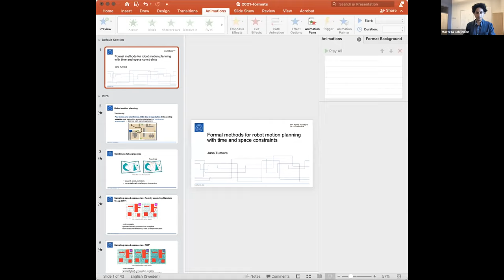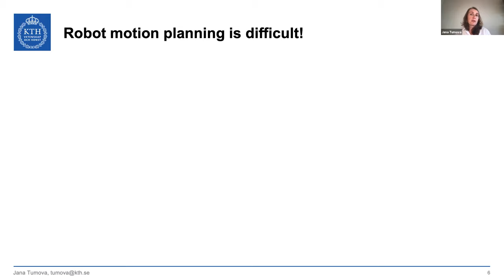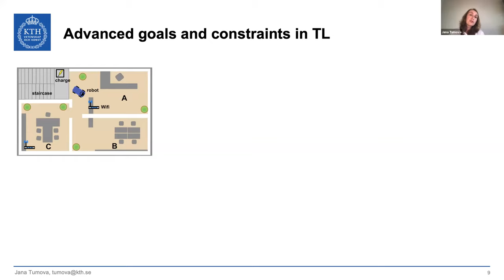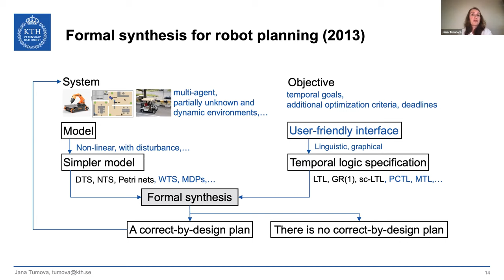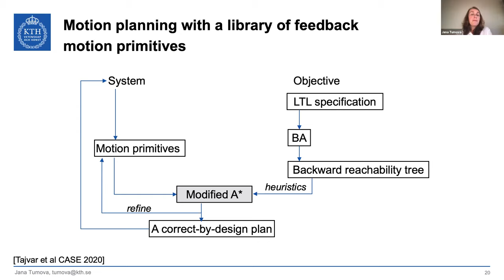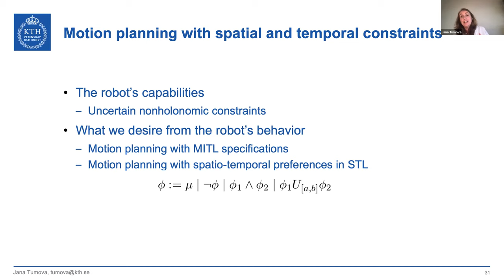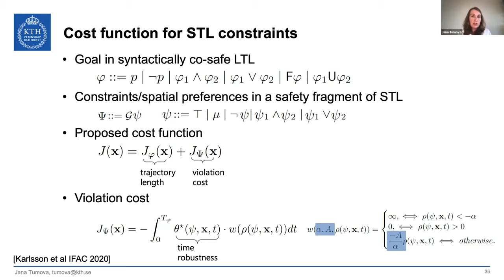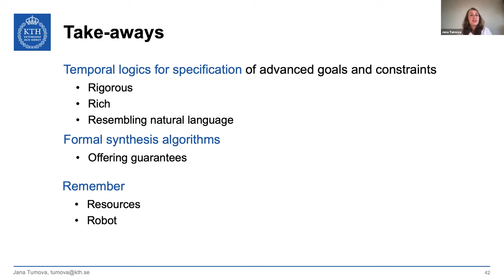Keynote6 Jana Tumova Formal Methods for Robot Motion Planning with Time and Space Constraints